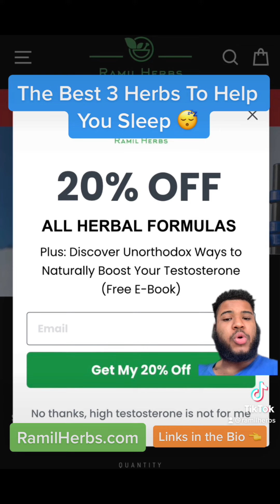Having trouble falling asleep? | My Top 3 herbs for a better nights rest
My top 3 herbs Ginkgo Biloba, Valerian root, and Passion flower are some of the best in helping you improve your overall sleep quality.

Want to fall asleep faster or improve overall sleep quality check out our Night Night formula 👇👇